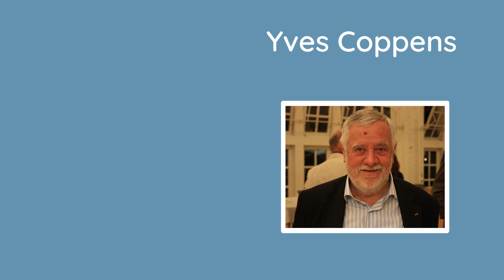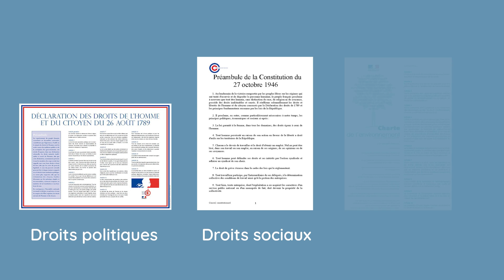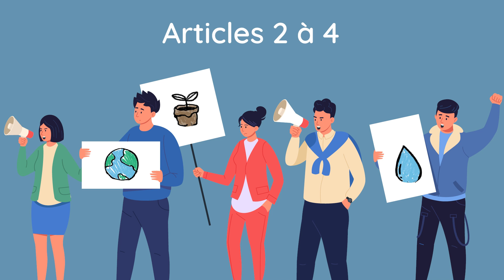Petite leçon d'écologie : à la découverte de la charte de l'environnement !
Qu’est-ce que la Charte de l’environnement ? Quel est son but ? Quels sont ses principes ?

Dans cette vidéo, KIDAIA explique aux enfants du CP au CM2 ce qu’est ce texte très important et le rôle qu’il joue dans la protection de l’environnement. Ils y apprendront ce qu’est la Constitution ainsi que les enjeux fixés par la Charte pour la protection de la planète, du climat et de la biodiversité.